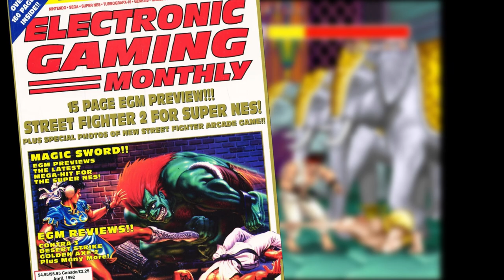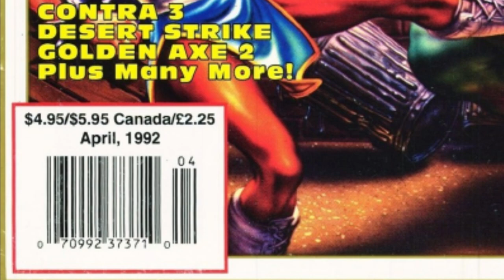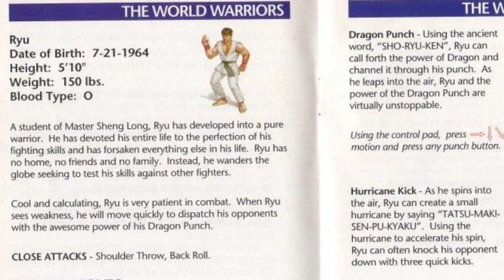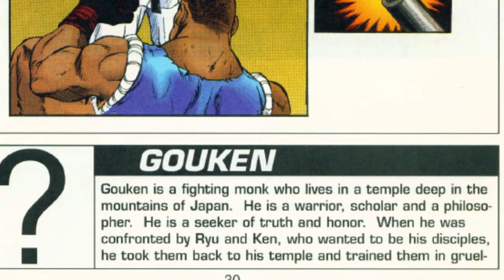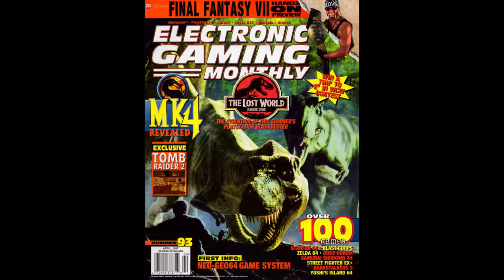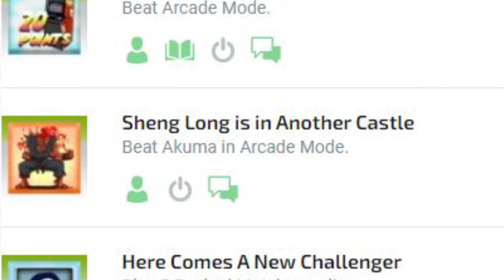Who is Sheng Long? | Street Fighter | DEEP CUTS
For years, Street Fighter II players were left asking: Who is Sheng Long?
Today, we retread the 90s mystery that were twice covered in articles in Electronic Gaming Monthly.

You must defeat Sheng Long to stand a chance!

Deep Cuts is a series that examines Lore, Backstories and Theories in Video Games.